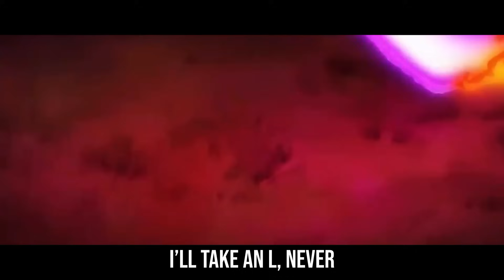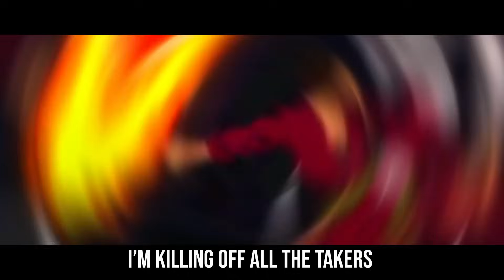SL!CK - Zorojuro ft. V!CE & FreeSoul [One Piece]